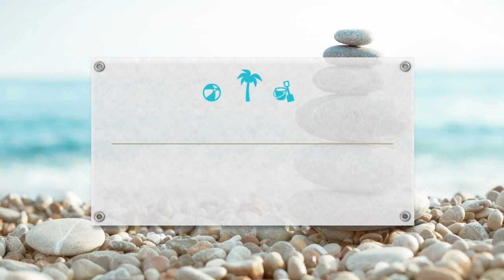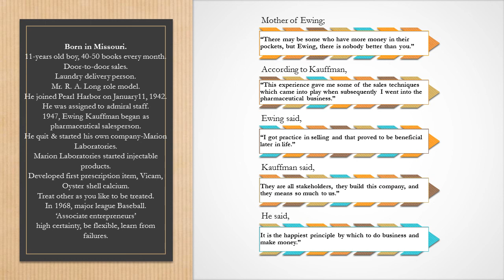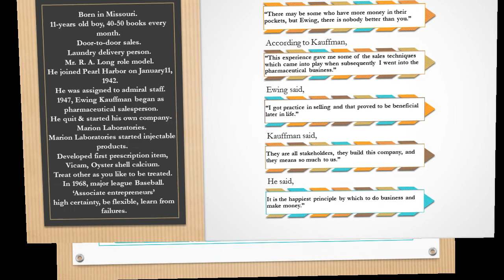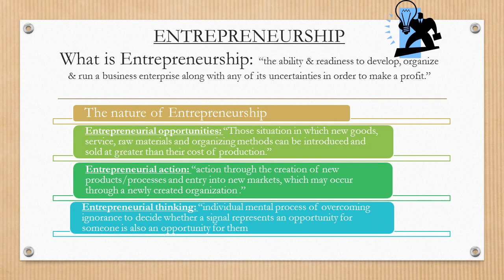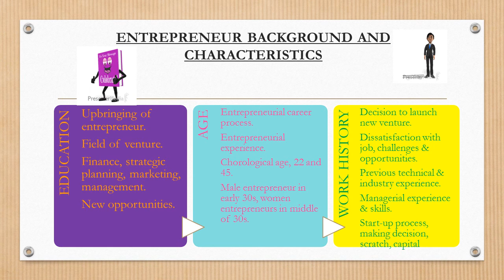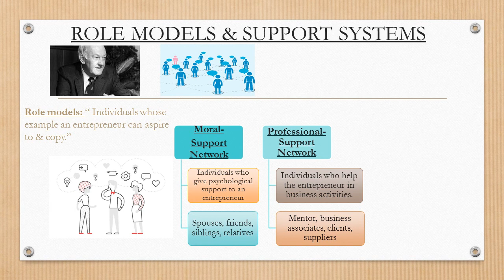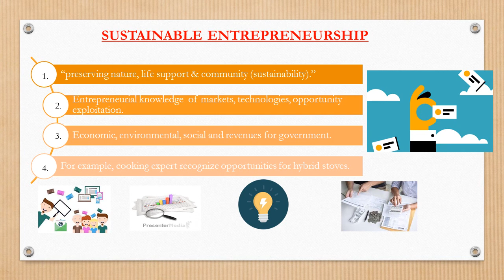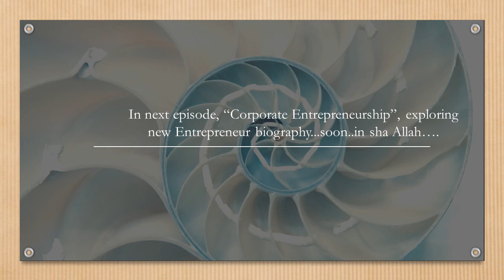ENTREPRENEURSHIP#EPISODE#1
Welcome viewers..wait is over. Entrepreneurship tutorial series has been started..in first video i have discussed the basic definition of Entrepreneur and Entrepreneurship and basic concepts and terminology used in entrepreneurship..in every new episode a biography of successful Entrepreneur. for learning purpose real life success story is very essential..enjoy learning